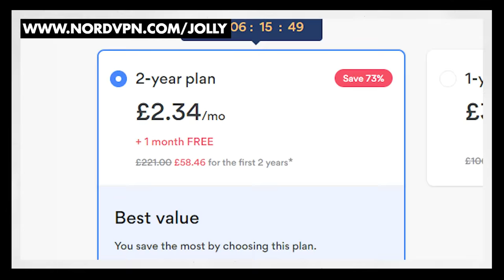Haggis Burgers in Scotland!?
Huge thanks to Spud for giving us an amazingly Scottish experience! You can book him for your own wedding, party or Nord ad

Thanks also to everyone at MacDuff Butcher at Bonnie and Wild in Edinburgh for making the incredible burgers for us.

Reilly Willoughby
Andi526
Gloria Kwon
lira12tan
Michael Zambrano
Yun Lim
MI-RAE LEE
Bettie Meier
Clare
CitrusQuill
Laura Hipwell
heather owen
유경Ella
CNRN
Bada Choi
Julian Leung
63angel
Patricia Veronica
JolliestBrittany
Madison Cho
Diana Woon
Uyen Ngo
Jessica lodge
Li Winslow
Kaitlyn McPartlan
Psyctrial
Koral JollyBean
Alex Kunis
Jemma Shannon
cubit큐빗
Anthony Jefferson
Victor koh
Nora yousef